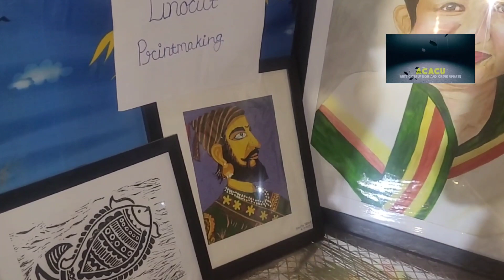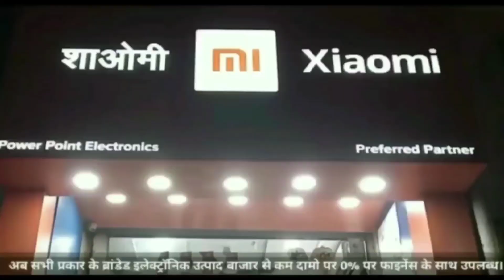महिला दिवस पर पुलिस लाइन में हुए कार्यक्रम में SP फैमिली, ASP, CSP, TI सहित सभी ने लिया खूब आनंद